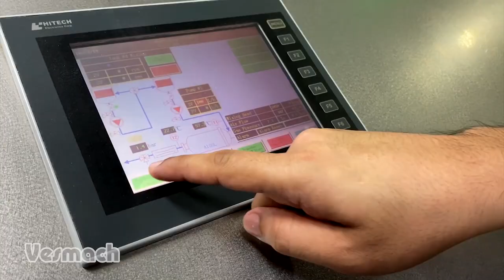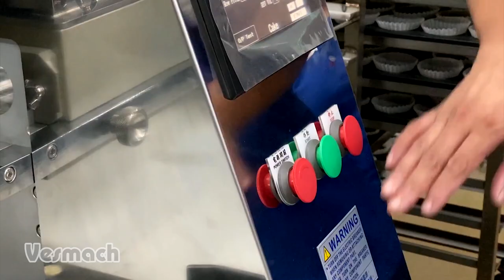Bakery System and Automation Course Day 3 Highlights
These are highlights from the last day of the Bakery System and Automation Course. Participants were given a lecture on functions of ingredients in cake-making as well as presentations from Oshikiri and Aeros. Workshop session covered production of all-in mamon using the Aeros Continuous Aerator. The session ended with product discussion and evaluation. The 3-day seminar concluded with awarding and acknowledgements from the organizers.

00:24 to 00:43 Mixing Tank to Buffer Tank: Aeros Continuous Aerator System
00:48 to 1:00 Buffer Tank to Aerator: Aeros Continuous Aerator System
01:05 to 01:18 CP516 Cake Depositor
01:33 to 01:39 Tunnel Oven
01:40 to 01:43 Spiral Cooling Tower
01:49 to 2:06 O-Buster Auto Dispenser and TD200SC Auto Packer

Bakery System and Automation Course
October 21-23, 2019
Vesmach Showroom
Delegates from the Philippines and Indonesia attended a 3-day seminar covering automated bread and cake production. It was conducted by Mr. Roy Chung of US Wheat Associates Singapore with the assistance of associates from Oshikiri Machinery Ltd, Foshan Aeros Industrial Equipment Co Ltd, Baro Machinery Indonesia and JCG Marketing Group, Inc.